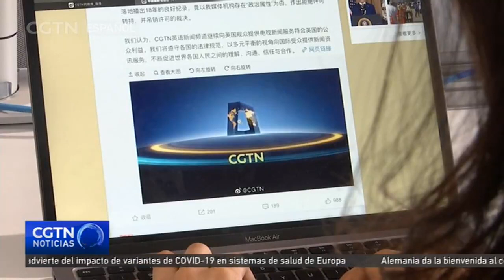China se opone a la decisión de Reino Unido de revocar la licencia de CGTN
China ha declarado que se opone firmemente a la decisión de Reino Unido de revocar la licencia para el medio estatal chino CGTN. El portavoz del Ministerio de Relaciones Exteriores de China, Wang Wenbin, afirmó en una rueda de prensa que China urge a Reino Unido a poner fin a la manipulación política y a corregir su fallo de manera inmediata.